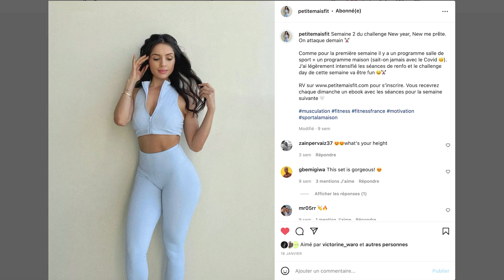5 choses que j'ai faites pour perdre du gras et me tonifier (sans régime et sans restriction)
L' été dernier j'ai essayé de perdre du poids en faisant plus de sport et en suivant une alimentation équilibrée mais ça n'a pas marché.
Je me suis rendue compte par la suite que j'avais fait beaucoup d'erreurs et aujourd'hui, j'ai enfin trouvé "le secret" pour perdre du gras et me tonifier, sans régime et sans restriction.

Intro 00:00
Ma prise de poids 01:09
Ma tentative de perte de poids 02:12
Pourquoi je ne maigris pas 04:28
Comment fonctionne la dépense énergétique 05:04
La question à 1 million de $ 05:49
Le secret 06:20
Comment perdre du gras et prendre du muscle  08:04
Comment construire du muscle 10:24
Les 5 choses que j’ai faites 11:53
Quels impacts sur mon corps 14:45